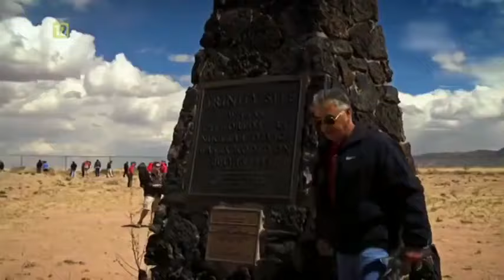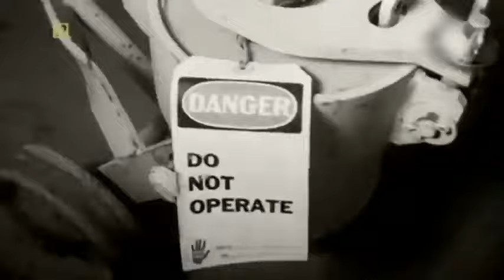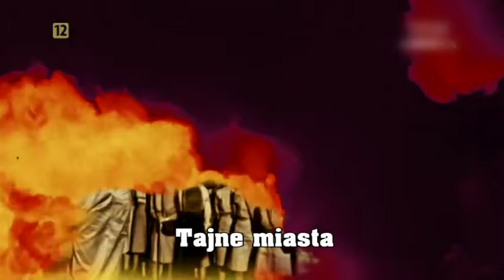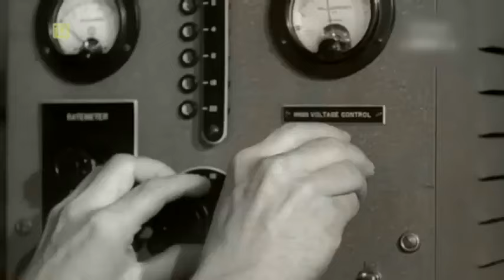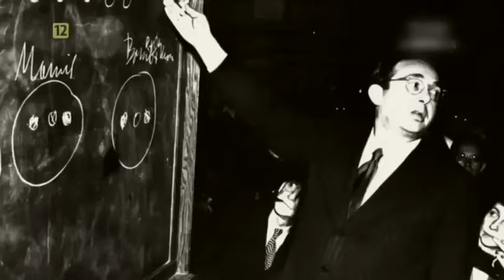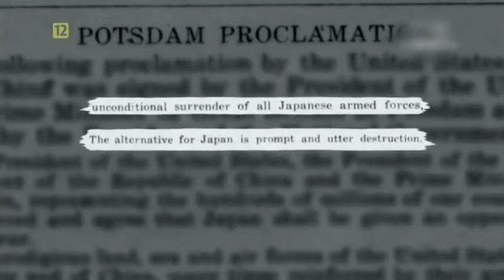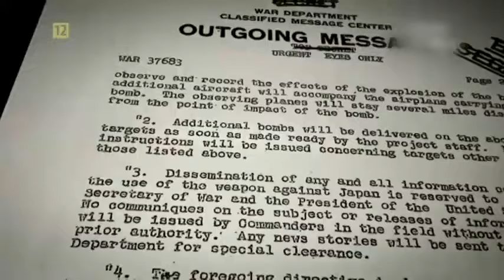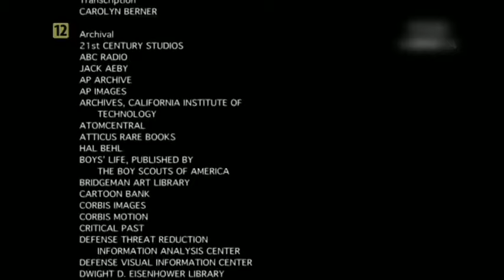ATOMOWY STRACH. HISTORIA POWSTANIA BOMBY ATOMOWEJ - Film dokumentalny - Lektor PL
Bomba atomowa czerpie swoją energię z reakcji rozszczepienia ciężkich jąder atomowych (np. uranu lub plutonu) na lżejsze pod wpływem bombardowania neutronami. Rozpadające się jądra emitują kolejne neutrony, które bombardują inne jądra, wywołując reakcję łańcuchową.

Zasada działania bomby atomowej polega na wytworzeniu/przekroczeniu w jak najkrótszym czasie masy krytycznej ładunku jądrowego. Przekroczenie masy krytycznej zazwyczaj uzyskuje się na jeden z dwóch sposobów: poprzez połączenie kilku porcji materiału rozszczepialnego (tzw. metoda działa) lub zapadnięcie materiału uformowanego w powłokę (tzw. metoda implozyjna). Wytworzenie masy krytycznej musi odbyć się szybko, by reakcja nie została przerwana już w początkowej fazie w wyniku przedwczesnego rozproszenia materiału rozszczepialnego, dlatego do ww. połączenia w metodzie działa lub „zgniatania” w metodzie implozyjnej używa się konwencjonalnego materiału wybuchowego. Reakcja łańcuchowa wydziela ogromną ilość energii. Wysoka temperatura i energia produktów rozpadu powodują błyskawiczne rozproszenie pozostałej, „nieprzereagowanej” części materiału rozszczepialnego i przerwanie reakcji łańcuchowej. Jako ładunku nuklearnego przy metodzie działa używa się uranu-235, zaś przy metodzie implozyjnej – plutonu-239.

Dzięki istnieniu tej broni powstało przekonanie o możliwości pokonania przeciwnika bez użycia ogromnych armii, do zadania dużych zniszczeń na obszarze przeciwnika wystarczy samolot bombowy, pocisk artyleryjski lub rakieta przenosząca atomowe głowice bojowe.

Siła rażenia jest daleko większa niż w przypadku konwencjonalnego materiału wybuchowego – największe bomby są zdolne zniszczyć całe miasta. Bomby atomowe zostały zastosowane dwukrotnie w celach wojennych przez armię Stanów Zjednoczonych przeciwko japońskim miastom Hiroszima i Nagasaki, w trakcie II wojny światowej.

Z chwilą wprowadzenia broni jądrowej na uzbrojenie podjęto prace nad planami jej użycia. Już w marcu 1946 r. Amerykanie zastosowali szantaż nuklearny wobec ZSRR grożąc Rosjanom użyciem broni jądrowej w przypadku niewycofania się z terytorium Iranu. Rosjanie wycofali się w ciągu 24 godzin. W tym samym roku opracowano w USA pierwsze wersje planów operacyjnych wojny jądrowej przeciwko ZSRR. Były to plany Pincher, a potem Dropshot. Na początku lat 60. XX wieku Amerykanie przygotowali zintegrowany plan operacyjny Single Integrated Operational Plan SIOP-62 uwzględniający zmasowane wykorzystanie rakietowych pocisków nuklearnych odpalanych z wyrzutni naziemnych i okrętów podwodnych oraz bomb jądrowych przenoszonych przez lotnictwo strategiczne. Kolejne wersje planów SIOP uwzględniały zmiany w strategii wojennej USA i NATO oraz w rozwoju środków przenoszenia ładunków jądrowych. Podobne plany operacyjne miały również siły zbrojne ZSRR, Chin i Francji.
Źródło: Wikipedia